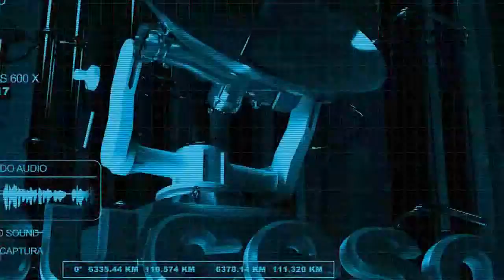Anuncia Gobernador Padrés programa emergente para recuperar empleos en el Sur